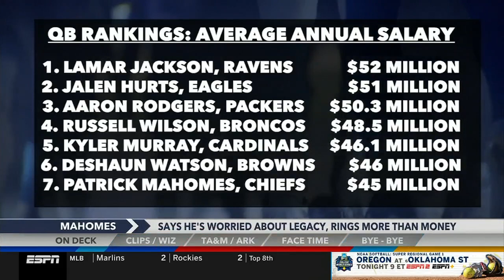Around the Horn 2023 05 25